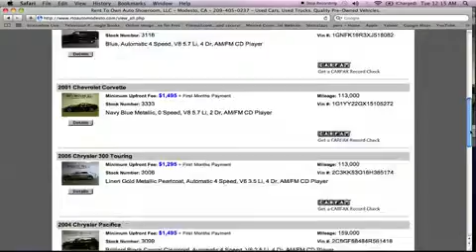Rent To Own Auto: Customer Experience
Rent To Own Auto: Customer Experience from centralvalleyreport. Like this? Watch the latest episode of centralvalleyreport on Blip!

A customer shares their experience purchasing a vehicle from Rent To Own Auto Showroom in Modesto, CA